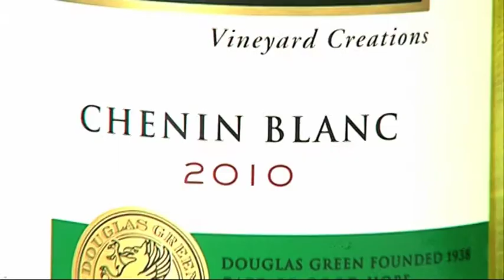Douglas Green Chenin Blanc VR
Smaak: exotisch fruit, met lichte tonen van citrus en rode grapefruit gevolgd door een sappige afdronk.
Geur: fris en fruitig.
Kleur: een lichte strogele kleur, met een zacht groene glans.